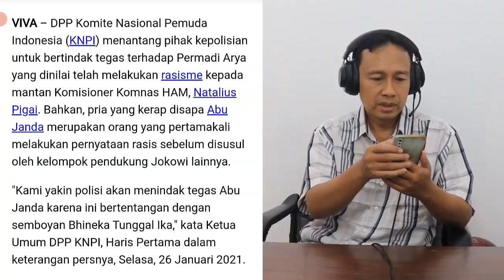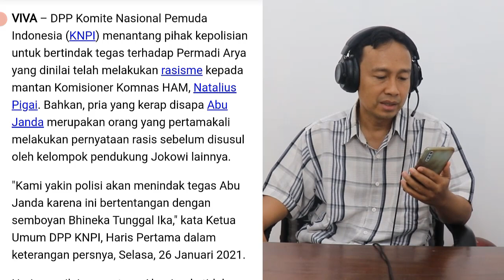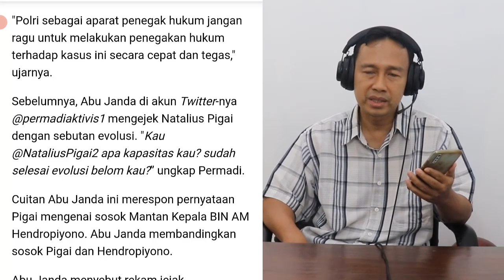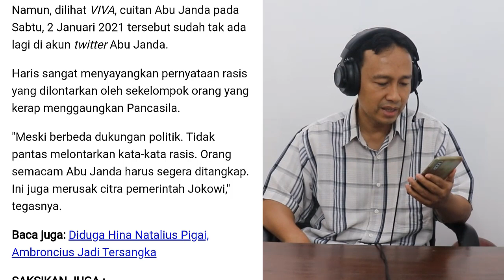HEBOH!! KNPI MINTA POLISI TEGAS KE ABU JANDA!! SUDAH EVOLUSI KAU PADA NATALIUS PIGAI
HEBOH!! KNPI MINTA POLISI TEGAS KE ABU JANDA!! SUDAH EVOLUSI KAU SINDIR PADA NATALIUS PIGAI